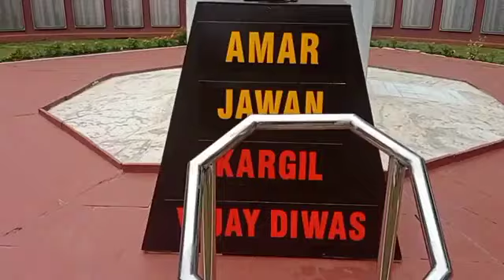Kargil Vijay Diwas: Indian Army pays tributes to its soldiers at Sikh war memorial Baramulla,J&K